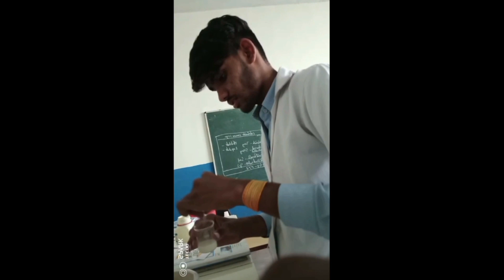Collage Se Nikal Diya //Collage Vlog// First Day In Collage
(Your queries)
Collage vlog
First day in collage
collage Mai Masti
Collage life
Collage quite girl prank
Collage lab practical
collage story

hello friends muje facebook par follow kare
proven ki jindagi